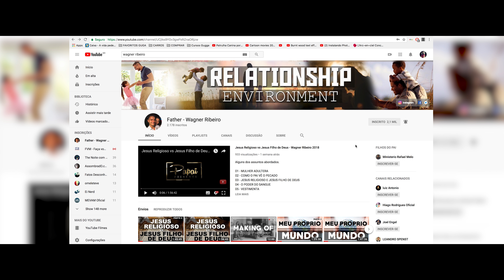Wagner Ribeiro | De escravo a Filho de Deus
Atraia essa realidade para você com uma oferta!

▷ AR ONLINE
O AR Online é um treinamento intensivo para você que deseja se relacionar com Deus e reconhece-lo como Pai.

▷ ASSUMIR A CAUSA
Assumir a causa é uma ação direta do coração de deus para pessoas conscientes, através disso milhões de pessoas tem sido tocadas, transformadas e libertas todos os dias. Seja uma dessas pessoas conscientes e nos ajude a levar o amor do Pai a todo o mundo.

▷ Entendeu que o Pai quer que você faça alguma coisa? Ouviu Deus lhe pedindo para ajudar? Quer ajudar-nos a levar o Amor do Pai a todo o mundo?
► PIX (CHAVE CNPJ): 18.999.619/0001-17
► MORA FORA DO BRASIL?